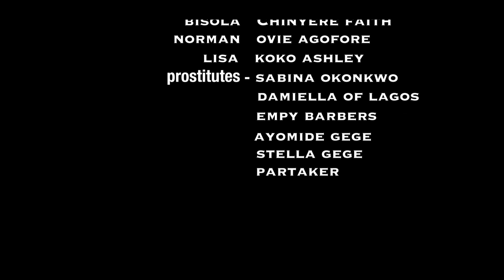END TIME | Broda Shaggi | Monica Friday | Koko Ashley